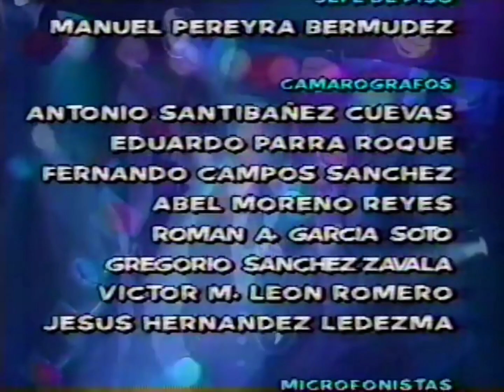Mi última grabación de la primer etapa, la única del disco: La última huella. ¨ADIOS¨.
Esta canción que se le solicitó a Lupe para encabezar el ultimo disco de BRONCO en su despedida, la grabamos casi de manera express, meses antes de que se grabaran el resto de las canciones para esa producción en 1997. Los sonidos electrónicos de percusión que quedaron ahí fueron: pandero, cabasa, árbol chino, cencerro. En este evento yo ya no pertenecía al equipo de Bronco, estaba con Mandingo, pero si alcancé a tocarla con ellos antes de mi renuncia a principios de ese año.